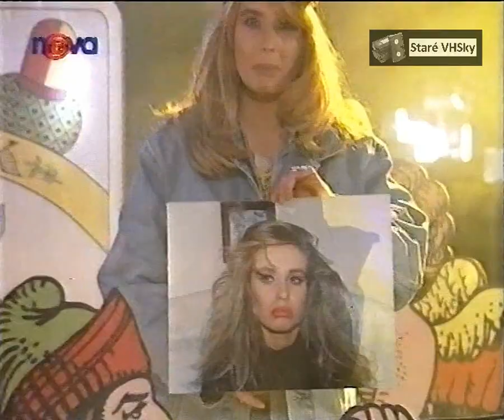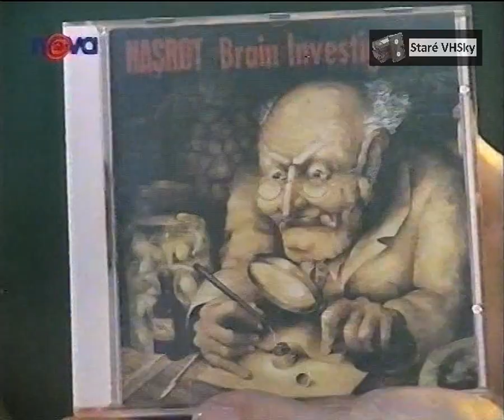Nova Eso, sestřih, Tereza Pergnerová, 1994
Sestřih výstupů Terezy Pergnerové mezi hudebními klipy v pořadu Eso z roku 1994.
Host: Petr "Hraboš" Hrabalik ze skupiny Našrot
opice Maruna
Eso byla televizní hitparáda na TV Nova vysílaná v letech 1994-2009.
Tereza Pergnerová jej moderovala v letech 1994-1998 a proslavila zde svůj legendární pozdrav „Čágo, bélo, šílenci“.